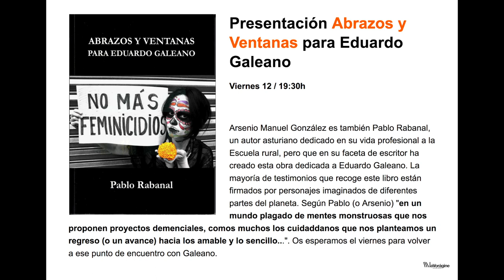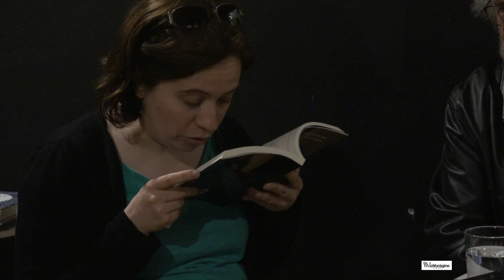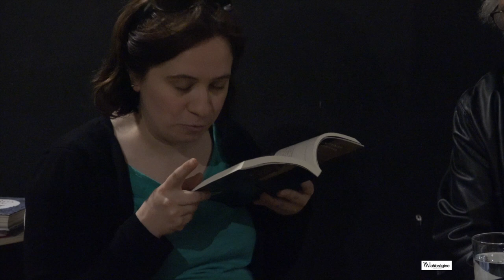Presentación ABRAZOS Y VENTANAS para Eduardo Galeano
La Vorágine, Viernes 12 / 19:30h de mayo del 2017.
Arsenio Manuel González es también Pablo Rabanal, un autor asturiano dedicado en su vida profesional a la Escuela rural, pero que en su faceta de escritor ha creado esta obra dedicada a Eduardo Galeano. La mayoría de testimonios que recoge este libro están firmados por personajes imaginados de diferentes partes del planeta. Según Pablo (o Arsenio) "en un mundo plagado de mentes monstruosas que nos proponen proyectos demenciales, comos muchos los cuidaddanos que nos planteamos un regreso (o un avance) hacia los amable y lo sencillo...". Os esperamos el viernes para volver a ese punto de encuentro con Galeano.